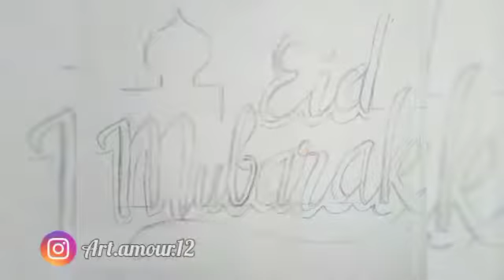Eid Mubarak lettering || calligraphy